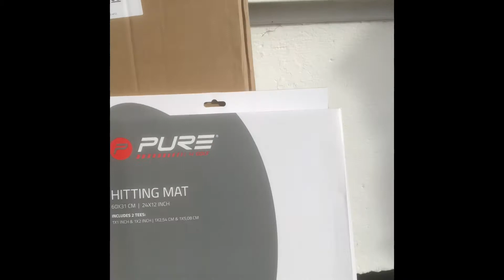Lockdown Golf Practice Training Aids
Golf retailers are now able to operate a click-and-collect service where goods are pre-ordered and either collected off the premises or delivered.